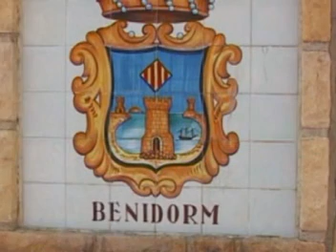Alicante Airport to Benidorm in 5 minutes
From Alicante Airport to Benidorm in a little over 5 minutes. Fast Film version. Normally a 45 minute drive.